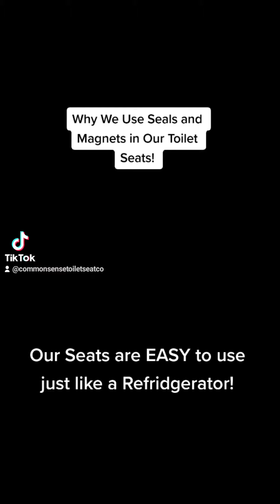We use Seals & Magnets in our Seats... Because they are EASY to use! Just like your Refridgerator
At the Common Sense Toilet Seat Company we rely on a system that the world uses EVERY SINGLE DAY!

Seals and Magents just like your Refridgerator!

We are confident Our Internationally Patent Pending Innovation will be easily adopted... because all you have to do is pick a country in the world and guess what...?

THEY HAVE REFRIDGERATORS! And Toilets!

We are excited to share this simple innovation with the world and hope you and your family will LOVE your New Common Sense Toilet Seats.